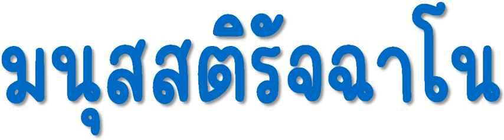มนุสสติรัจฉาโน